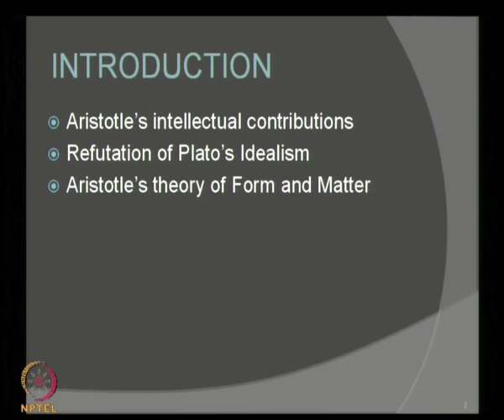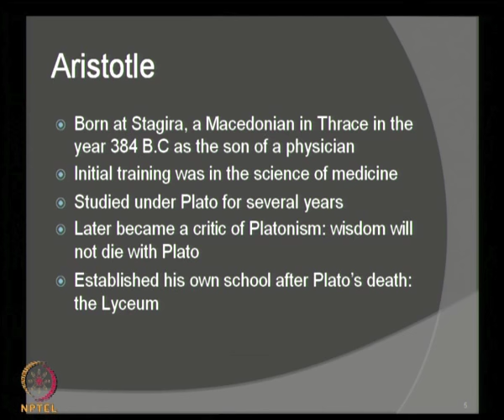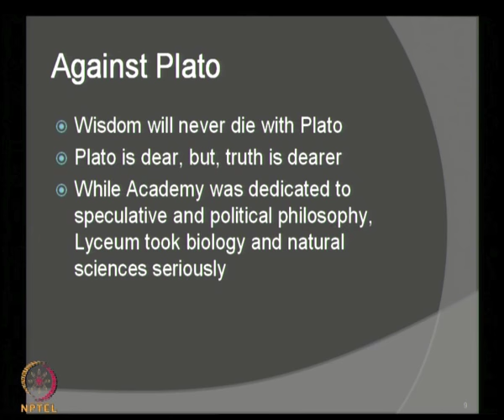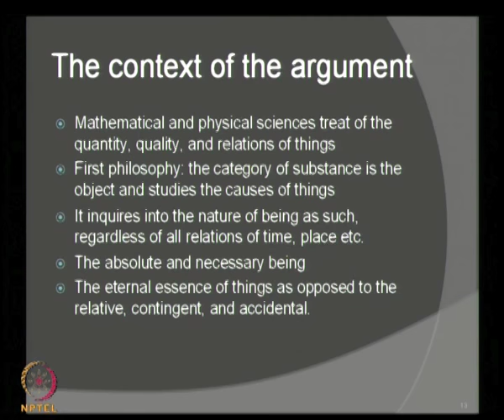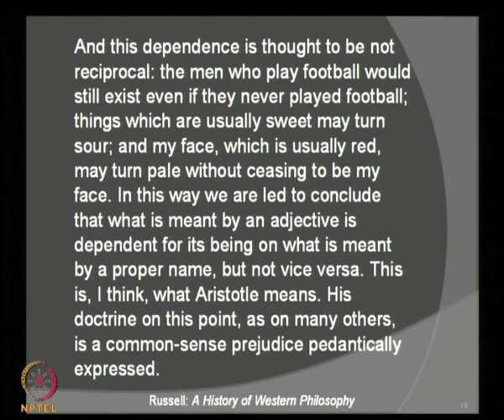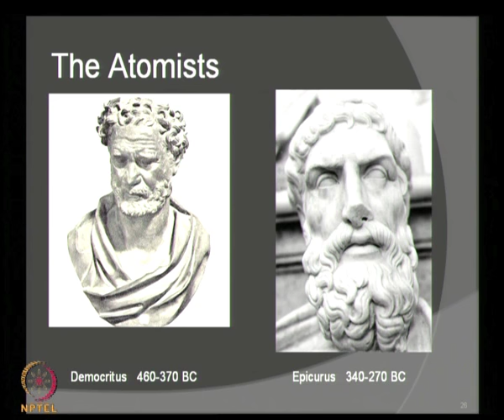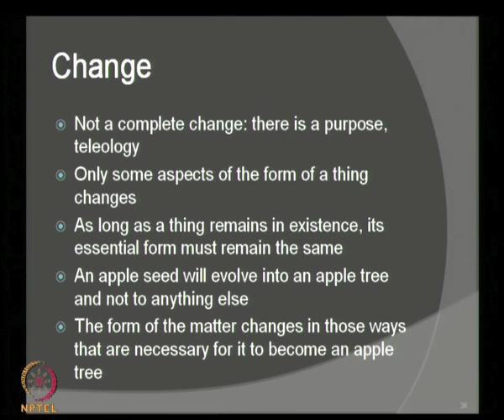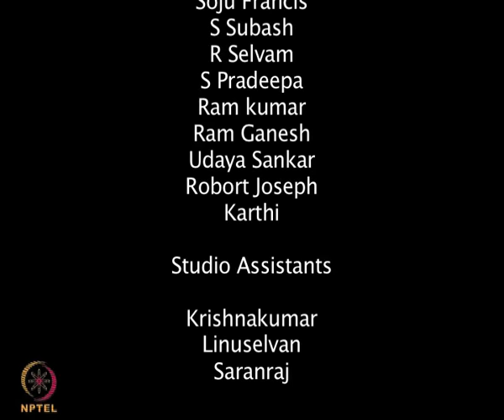Mod-01 Lec 05 Aristotle's criticism of Platonic idealism and the concepts of Form and Matter